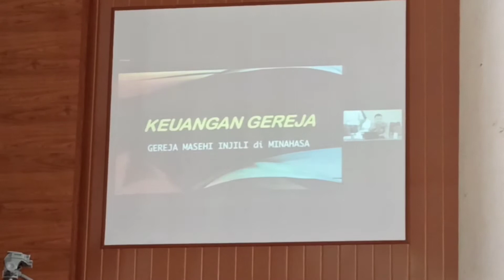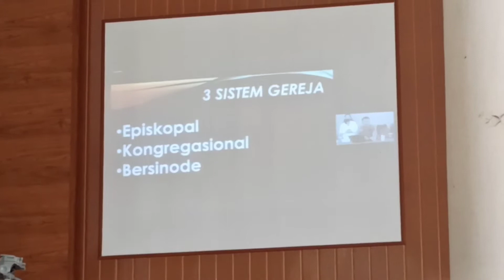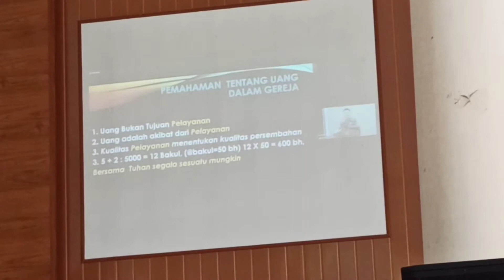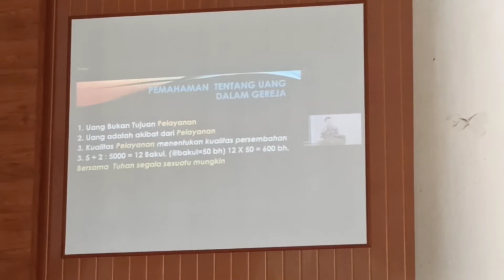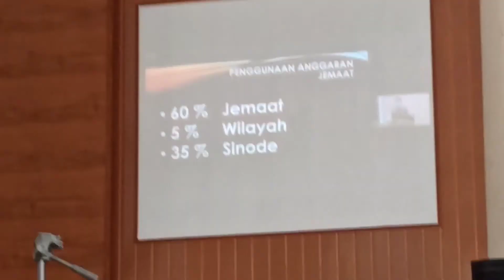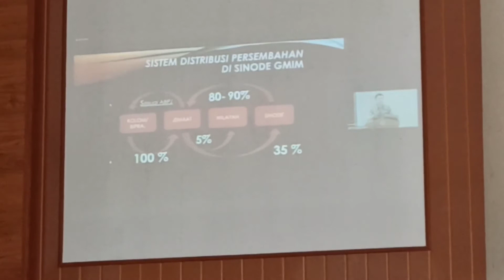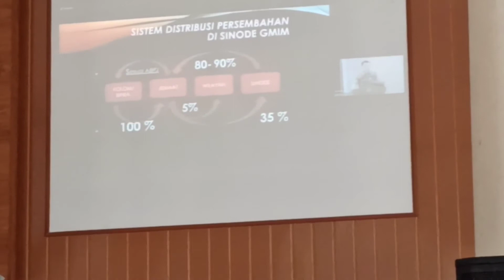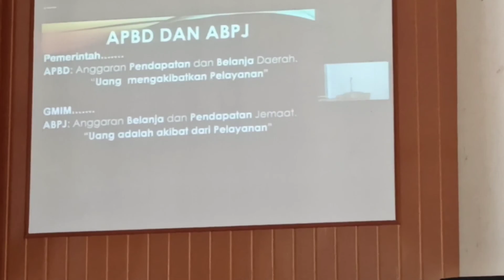KEUANGAN GEREJA. KATEKISASI II CALON PELSUS GMIM pd Senin, 08-11-2021.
TEMPAT : GEREJA GMIM YUDEA PAAL DUA UNTUK CALON PELSUS GMIM SE WILAYAH MANADO TIMUR ENAM ( GMIM EFRATA PAAL DUA, GMIM VICTORY KAIRAGI WERU, GMIM YERUSALEM PAAL DUA, GMIM BETLEHEM WINUANGAN PAAL DUA, GMIM YUDEA PAAL DUA).
Shalom
Salam Sehat

Kepada Yang Dikasihi ,

1. BPMJ se wilayah Manado Timur Enam

2. Seluruh Calon Pelayan Khusus ( Diaken dan Penatua)  masa pelayanan 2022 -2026 se wilayah Manado Timur Enam

3. Seluruh Pendeta se Wilayah Manado Timur Enam

Dalam rangka Pelaksanaan Katekisasi II calon Pelayan Khusus (Diaken dan Penatua )maka disampaikan :
1. Calon Pelayan Khusus ( Diaken dan Penatua)  memakai pakaian putih /hitam.

2. Para Pendeta memakai pakaian pelayanan Baniang Putih .

3. Pelaksanaan Katekisasi di seluruh wilayah pelayanan GMIM di Manado dilakukan secara DARING , pada SENIN 8 November 2021 , jam 10.00.
Wilayah Manado Timur Enam di laksanakan di GMIM YUDEA PAAL .

4. Apabila ada yang tidak hadir oleh karena ke luar kota atau halangan  lainnya maka yang bersangkutan  WAJIB  ikut LURING pada hari Jumat dan Sabtu , 12 - 13 November 2021
di KANTOR GUBERNUR  di awali dengan SWAB ANTIGEN .

5. Semua wajib ikut full . Tiap materi di ambil  absen dan  tanda tangan .

6. Yang tidak ikutserta dalam katekisasi belum akan diteguhkan.

Demikian undangan dan pemberitahuan ini disampaikan kepada Bapak /Ibu/ Saudara.

Tuhan Yesus beri sehat2 , sukacita  dan memberkati torang samua .

Ketua
Pdt DR Evangeli Karamoy MTeol MPdK

Pjs Sekretaris
Pdt Soan Sumilat